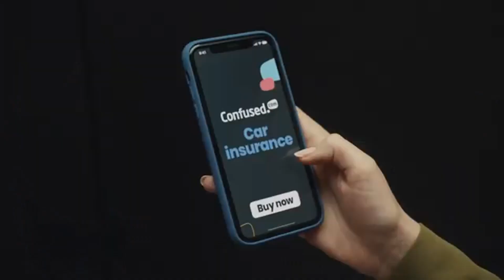Mazda CX-30 Advert 2024